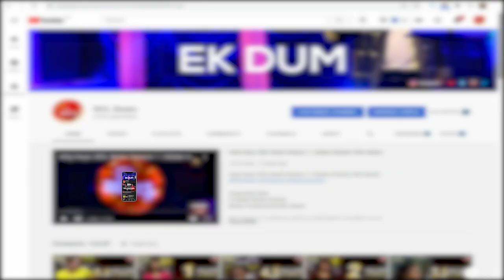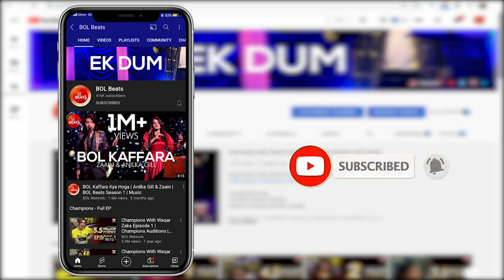Ek Dum | Audio Song | Hamza J Sheikh | BOL Beats Season 1 | Latest Music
BOL Beats presents latest Hindi/Urdu Audio Song "Ek Dum", sung by "Hamza J Sheikh". The Song is produced by BOL Beats.

Song: Ek Dum
Singer and Writer: Hamza J Sheikh
Rapper: Muneer Iqbal
Music Producer: Farman Ali
Saxophone: Jermeas Naeem
Guitars: Daniyal Iqbal
Bass: Jazib Lakhani
Qawwals: Faraz Sabri Group
Wardrobe: Abram Roofi